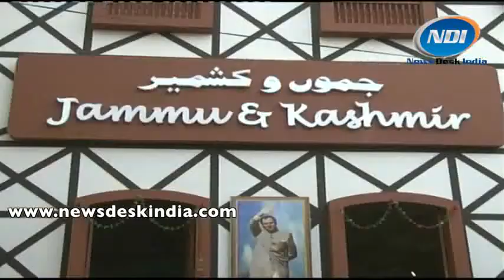Unique blanket in Pragati Maidan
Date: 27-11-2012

In the ongoing trade fair, a unique blanket has become the center of attraction available in Jammu and Kashmir pavilion in Pragati Maidan.

The basic feature about the blanket is that it has not any risk of electric shock and is available in various price ranges from Rs. 1500 to 5000.
Company has said that the product is unique and widely appreciated by visitors.